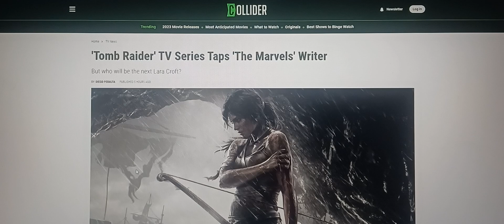The Marvels Writer Will Write The Tomb Raider Series - Megan McDonnell Joins Tomb Raider Show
Megan McDonnell, the writer for The Marvels and WandaVision, is going to write the Tomb Raider TV Series from Amazon.